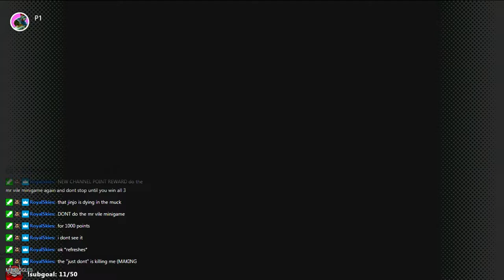Banjo-Kazooie [February 8, 2022]